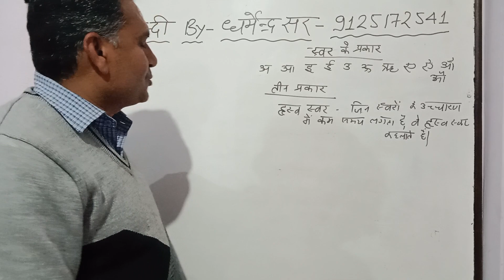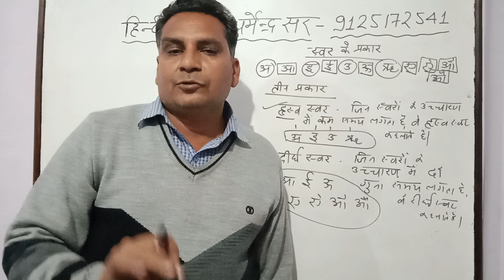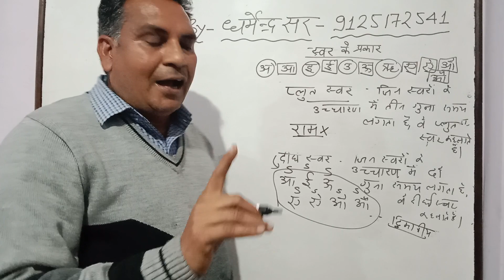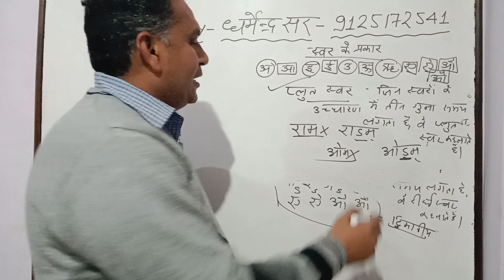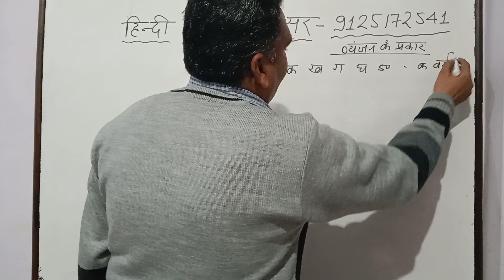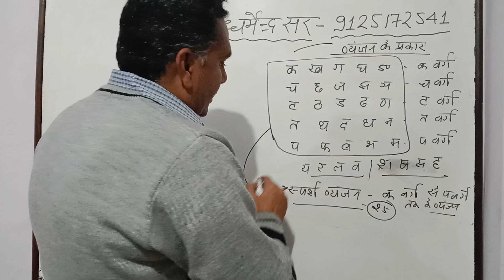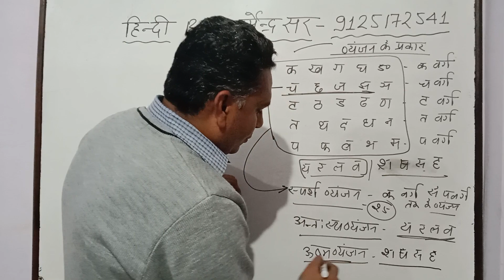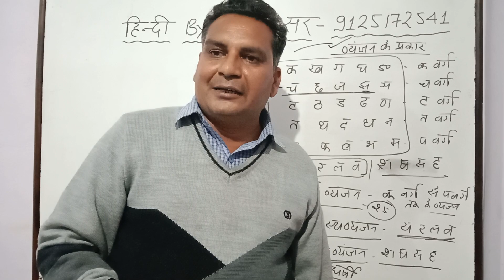वर्णमाला By-धर्मेन्द्र सर#Part-2#10/01/2022#9125172541,7510071007#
वर्णमाला स्वर व्यंजन#